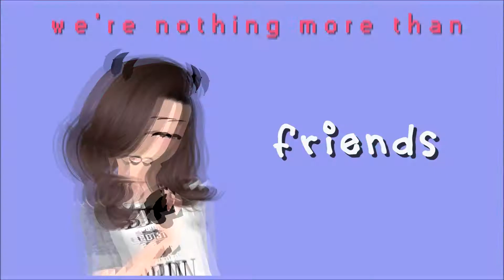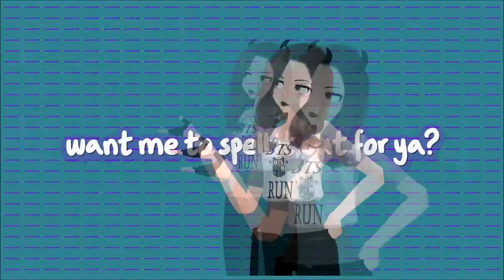[Model Test] F R I E N D S